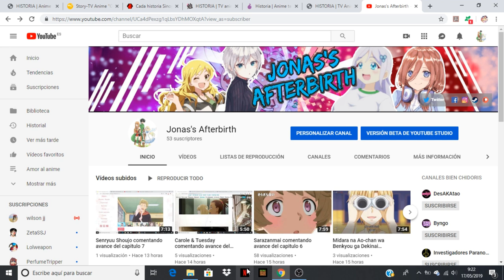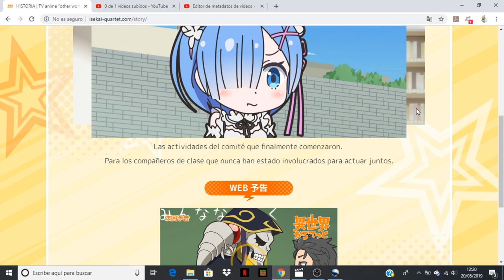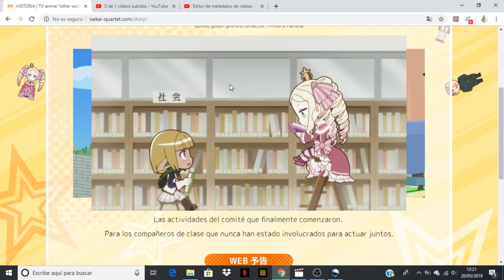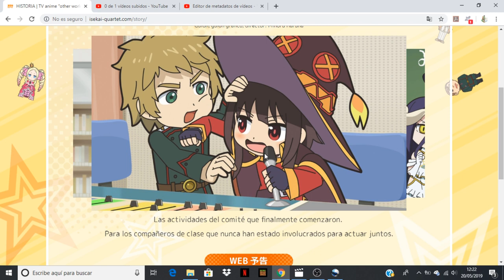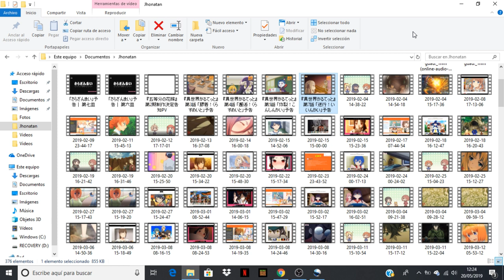Isekai Quartet comentando avance del capitulo 7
Anime Opening and Ending: Isekai Quartet